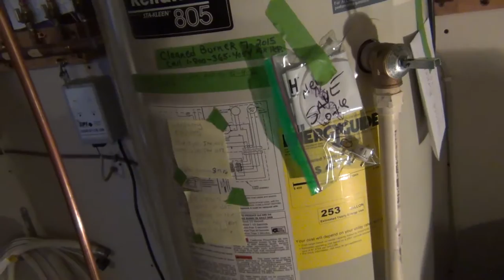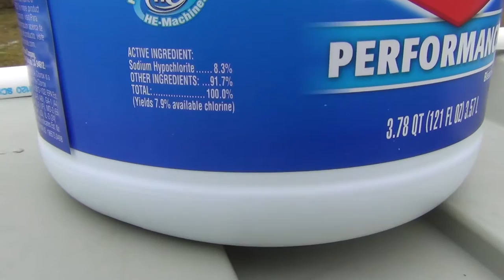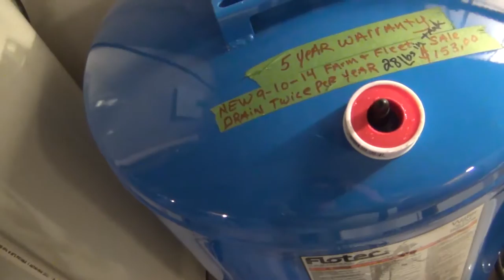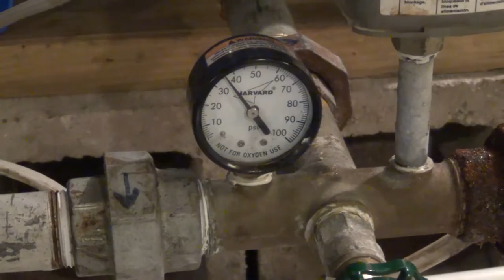Shocking Private Well - Trash Can Method; Water Heater Flammable Vapor Sensor - 25VS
The trash can method can be another method for shocking a private well with chlorine. The idea is by poring your chlorinated water down the well casing will, this wiil apply pressure to some of the existing water in the well casing forcing the non-chlorinated water back out into the aquifer.  Poring additional chlorinated water (more than the volume of water stored in the well casing) will force some of the chlorinated water into the aquifer.

Note: The water heater shown in the video has a 25VS Flammable Vapor Sensor.  This sensor stopped working after the last time the water system was shocked with chlorine.  We temporary removed the sensor this time and replaced it with a 10K carbon resistor, 1/4 Watt.  The flammable vapor sensor needs to see 7 - 25 K resistance to function properly.  Did not want to take the chance and damage the sensor again.  Will replace the 10 K resistor with the flammable vapor sensor once the bleach is flushed out of the system which will be 2 days later.